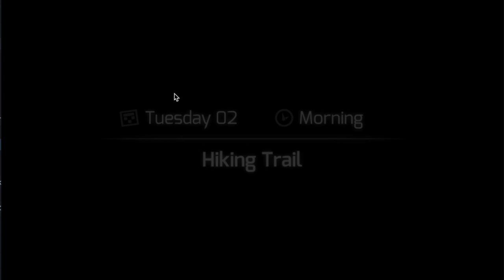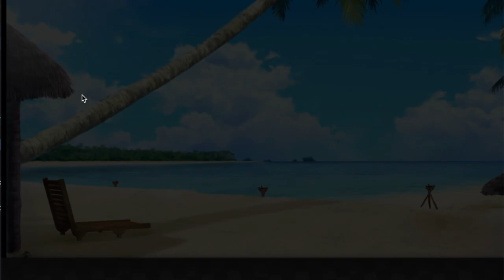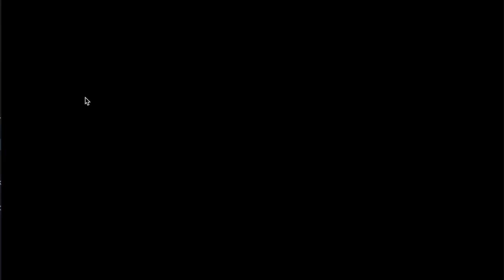I Learned Dating Advice from a Video Game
In this fun and insightful video, I dive into the unexpected world of video games and uncover valuable dating advice that can transform your love life! 🎮❤️ Join me as I explore how the lessons learned from gaming mechanics and character interactions can be applied to real-world dating scenarios. From building connections to managing relationships, discover how virtual experiences can teach us about romance, communication, and confidence.

Whether you're a gamer looking for love or someone curious about the crossover between gaming and dating, this video is packed with tips and entertaining anecdotes that will resonate with everyone. Don't miss out on this unique perspective on relationships!

Don’t miss out on this fun and insightful HuniePop adventure! Share your own HuniePop experiences and tips in the comments, and let’s tackle these challenges together!